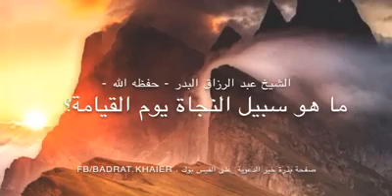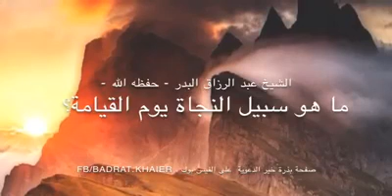الشيخ عبد الرزاق البدر سبيل النجاة يوم القيامة